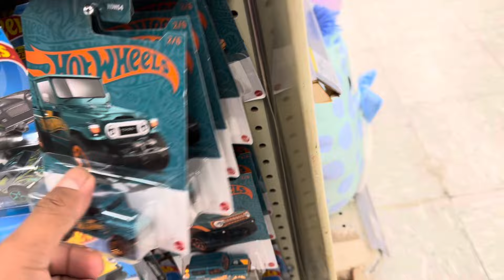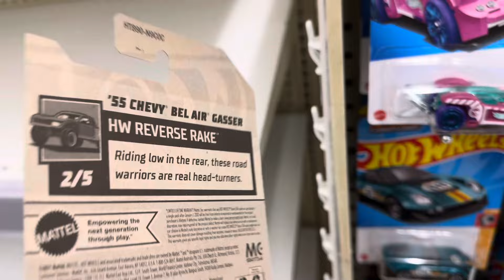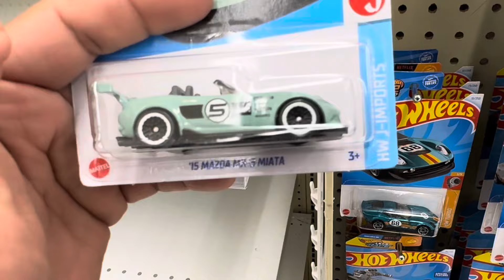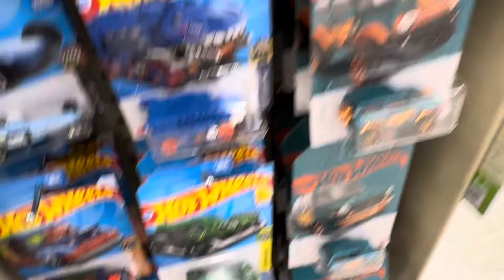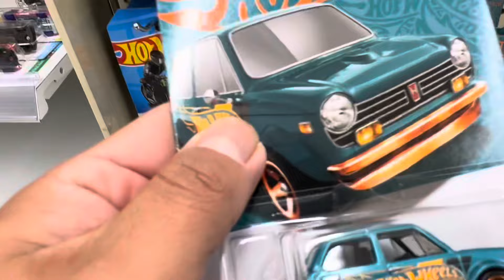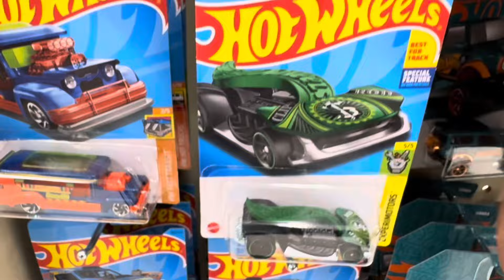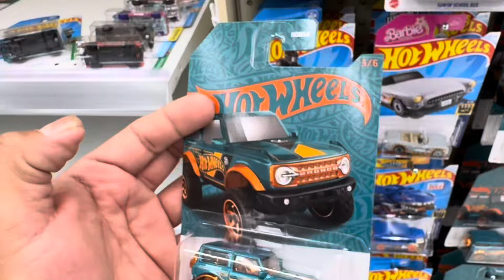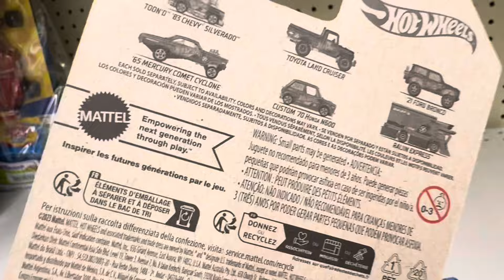SUPER CACERIA NO TE PIERDAS EL FINAL ALGO SORPRENDENTE OCURRIO EN WALGREENS